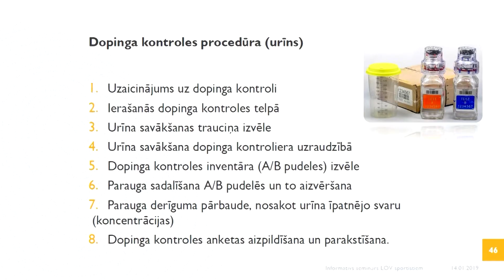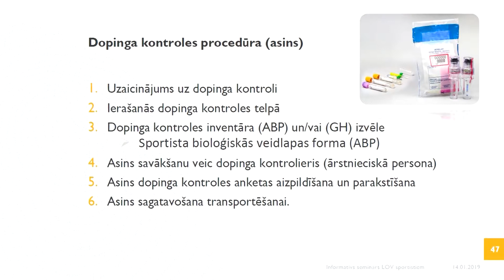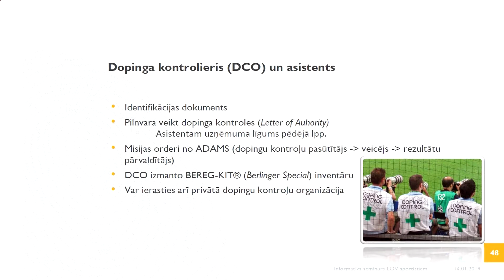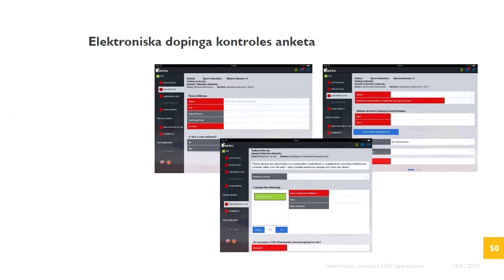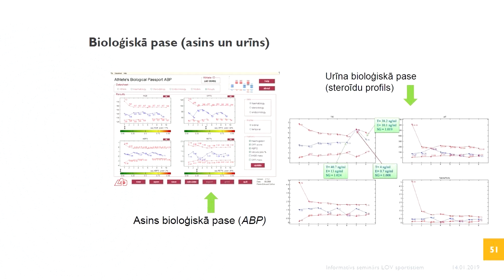Dopinga kontroles procedūra